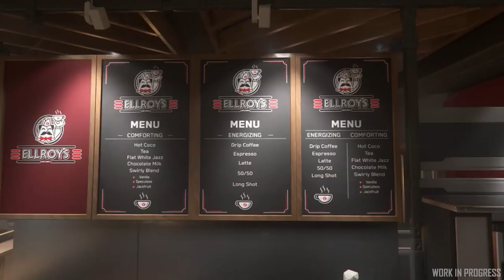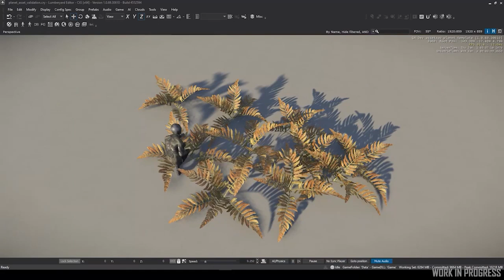Traduction [FR] INSIDE 36 : Les interactions avec les baleines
Aujourd'hui sur StarCitizen : Dans ce nouvel épisode d'Inside, Jared nous parle de l'impact de la crise sanitaire sur CIG, nous en apprenons plus sur le menu radiale et les informations de la semaine.

              ❤️Me soutenir :❤️

              👽Star citizen :👽

              📫Me suivre :📫

Modus Operandi
Dome sweet dome